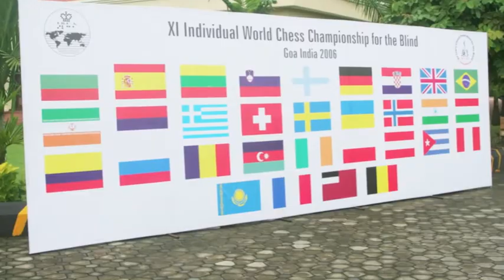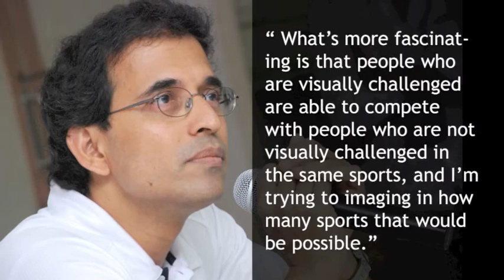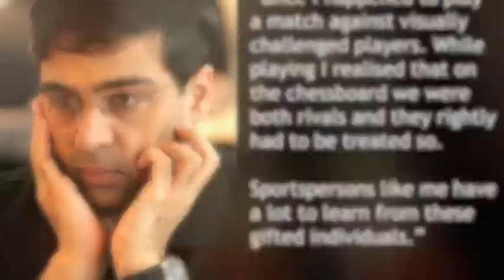IWCCB Movie.mov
11th Individual World Chess Championships for the Blind was held in October 2006 at Goa, India. Organized by All India Chess Federation for the Blind (AICFB)
Under the aegis of International Braille Chess Association (IBCA)